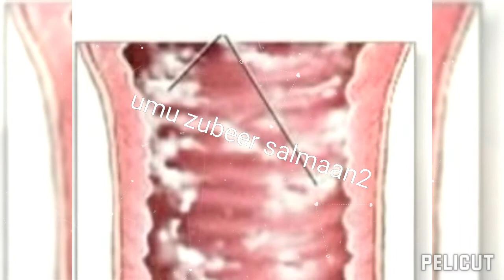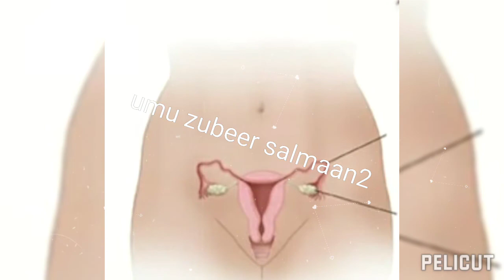Ekfakshanka sida lgu garto